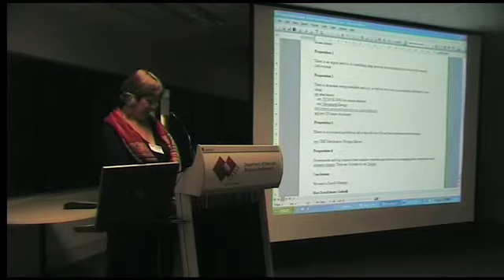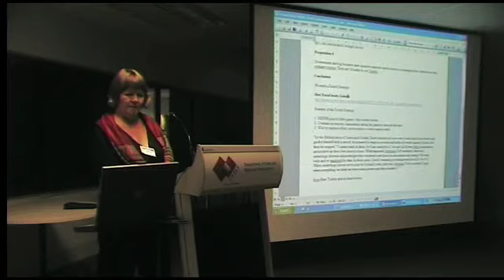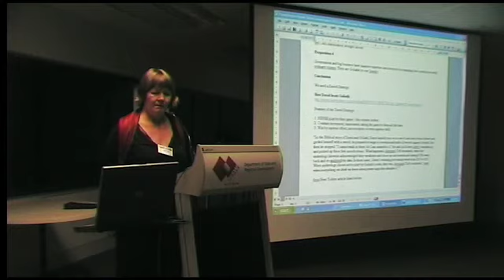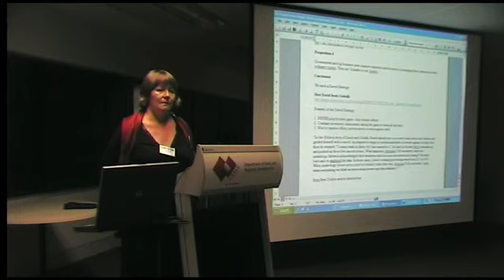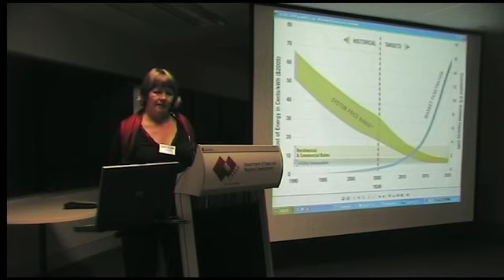Dr Brian Lennon PT2 - Innovation Climate Challenge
Possible Carbon Winners and how we might achieve them